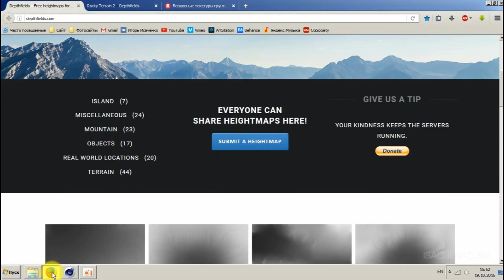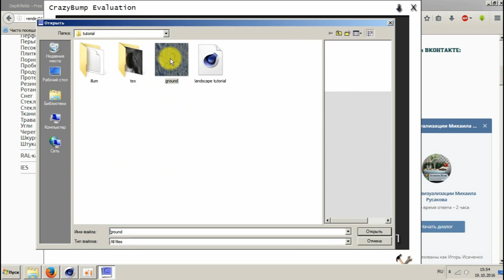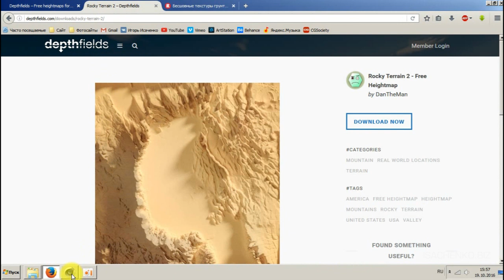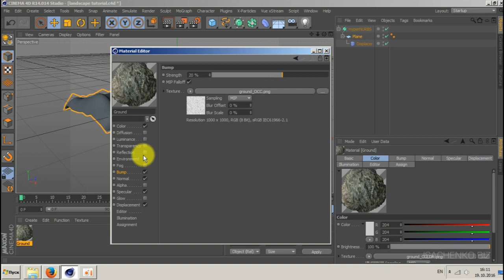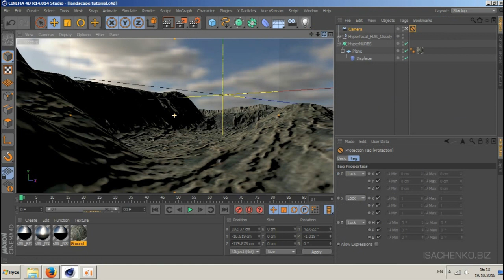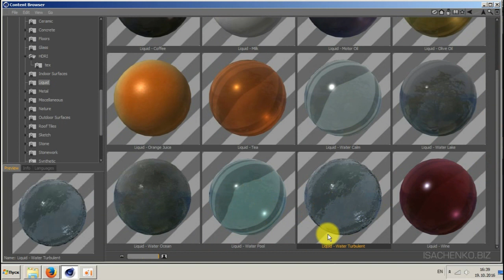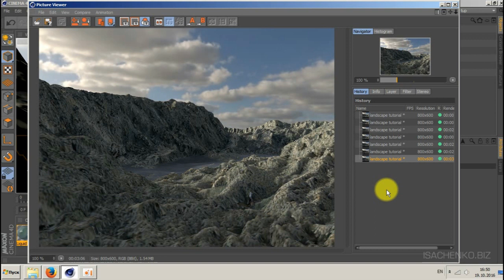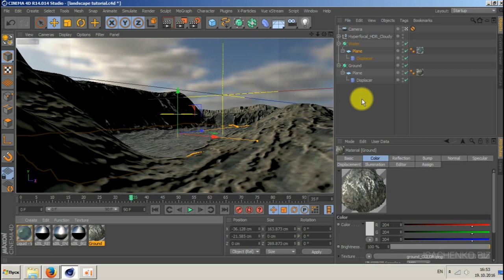Cinema 4D / создание процедурного ландшафта с анимированной водой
В этом уроке будем создавать ландшафт с анимированной водой, используя карты высоты (heightmaps) и displacement.

P.S. Буквально вчера открыл на своем сайте форум по компьютерной графике, не стесняйтесь задавать свои вопросы (по урокам и не только) там

Так вы быстрее получите ответ (мне удобнее следить за вопросами централизованно, чем отдельно на разных сайтах).

Присоединяйтесь, и давайте шарить знания :)